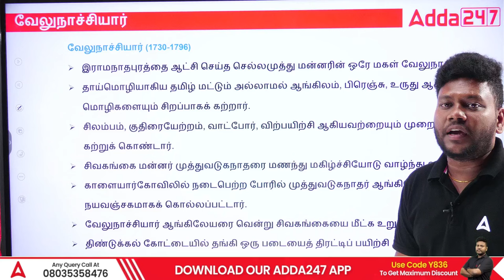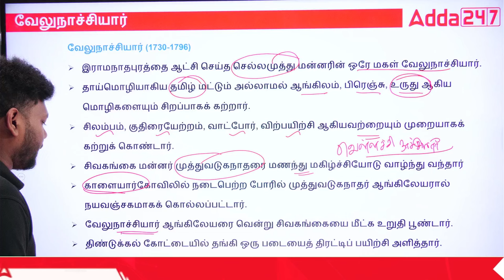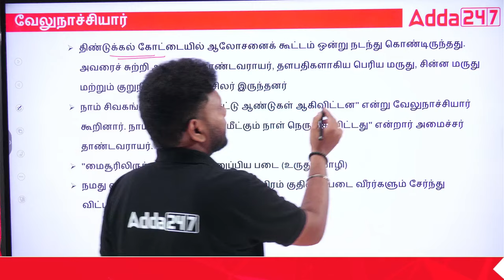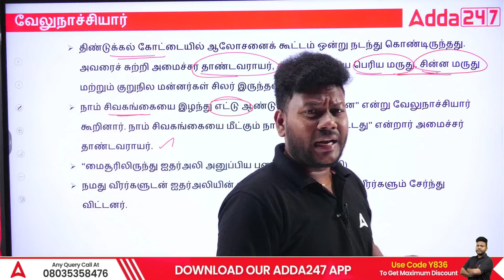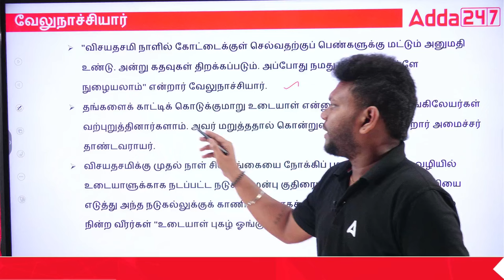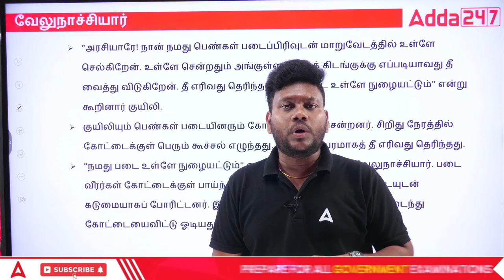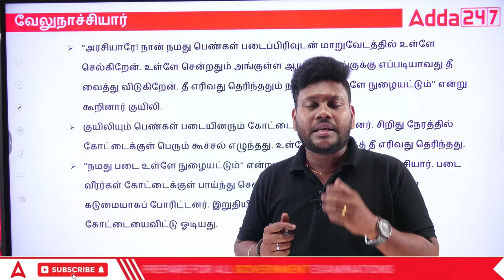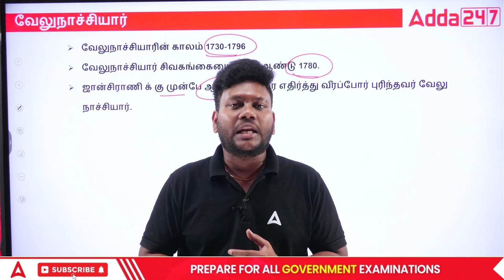TNPSC | UNIT 8 | TN HISTORY | வேலுநாச்சியார் | Velu Nachiyaar | Arunan | Adda247Tamil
👉பயணம் (Payanam) -RRB NTPC 2.0 Batch-ttps://